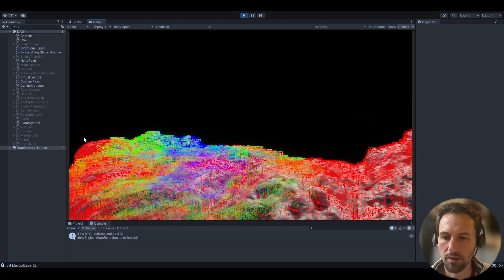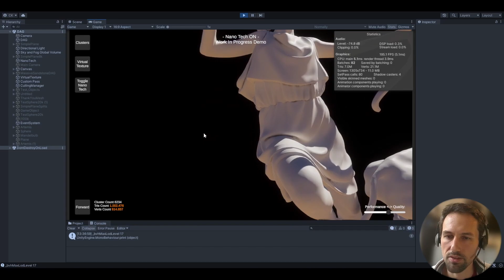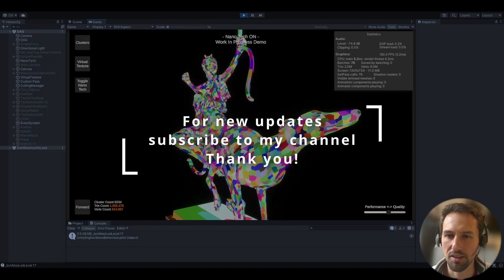NanoTech - New DAG Tree System And Improved Mesh Simplifier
New Updates:
- DAG Tree System Added
- Metis Partitioning (the same library that Nanite uses)
- Improved Mesh Simplifier (better UVs and curvature preserved)

Still TODOs:
- Update geometry streaming
- Improve mesh processing
- Update culling system
- remove minor bugs